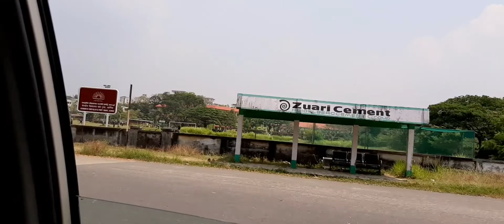ഇന്ത്യയിലെ ഏറ്റവും വലിയ മനുഷ്യനിർമ്മിത artificial island kochi willingdon island ഒരു യാത്ര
kochi willingdon island
artificial island kochi